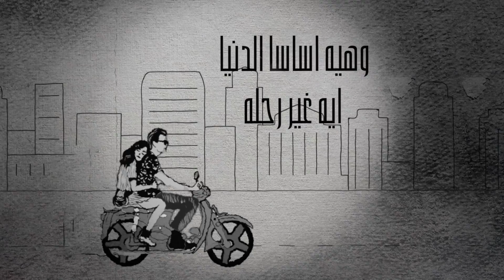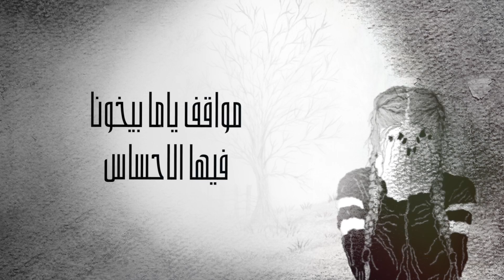محمد النادي - أقوى أنا بكتير من كده | Mohamed ELnadi - Akwa Ana Bekter Mn Keda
محمد النادي - أقوى أنا بكتير من كده "2023"
Mohamed ELnadi - Akwa Ana Bekteer Mn Keda

▶️ Producer : Ghalidia Production
انتاج شركة : غاليديا للإنتاج الفني

أغنية / أقوي أنا بكتير من كدة

كلمات / أحمد سامي

ألحان / محمد النادي

توزيع / يحي يوسف

إيديه من إيدى سابت
وأنا هفضل برده ثابت
مش هموت من جرح واحد
أقوى أنا بكتير من كدة

صحيح الجرح نافذ
بس أنا هخلق منه حافز
بكره يشوفنى يقول لنفسه
إزاى أنا سيبت الشخص دة

ساعات فى نهاية نبقى بدايه للأحلى
وهى أساسا الدنيا إيه غير رحلة
نفارق ناس عشان بكرة نقابل ناس

فى شخصيات بتخدعنا بمظهرها
وياما عيوب مفيش غير عشرة تظهرها
مواقف ياما بيخوننا فيها الإحساس

حببت إنسان لاكنه
ماللى قابلنى وشوفت منه
مش إنسان خالص عمايله
معايا بتقول غير كدة

ولا عمر رجوعى وارد
للى جرحنى بدم بارد
كنت إزاى أنا بحب واحد
وما فهمتوش أنا كل دة

نفارق ناس عشان بكره نقابل ناس

مواقف ياما بيخوننا فيها الاحساس